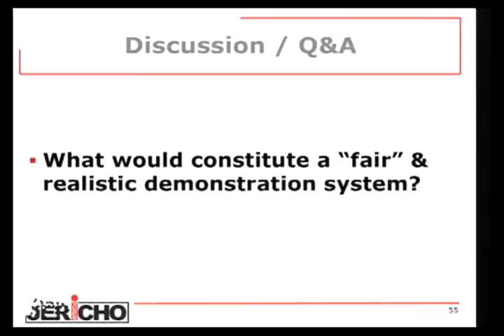2006 BlackHat Vegas V75 Panel Jericho Forum 10